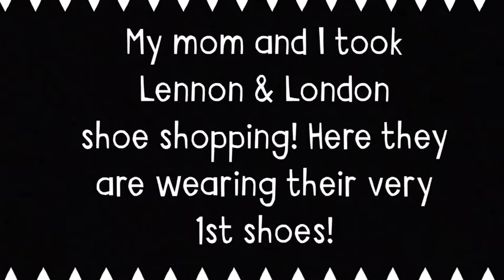Lennon and London walking in Shoes - September 3, 2016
Here are some snippets from Babies are us on 9/3/16! Babies with Shoes!